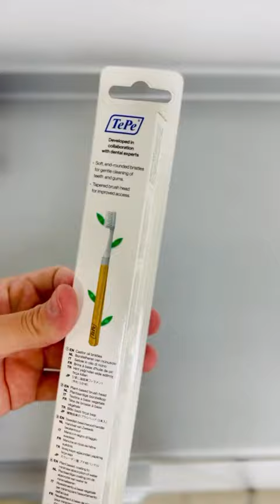Cepillo dental manual con cabezales intercambiables 🪥 ♻️ TePe Choice 🇸🇪